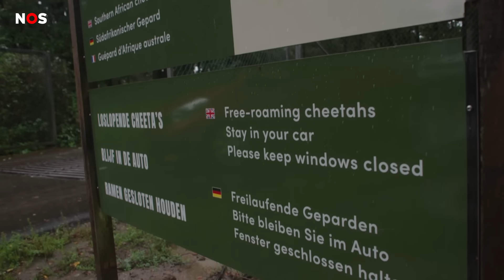Jongen aangevallen door jachtluipaard in Beekse Bergen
In Safaripark Beekse Bergen is gisteren een Duitse jongen van 17 gebeten door een jachtluipaard.